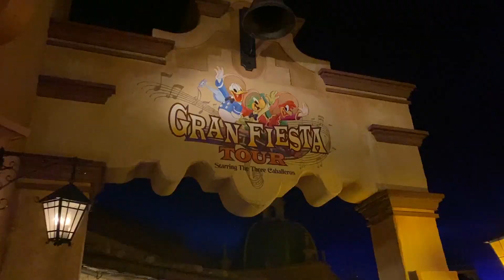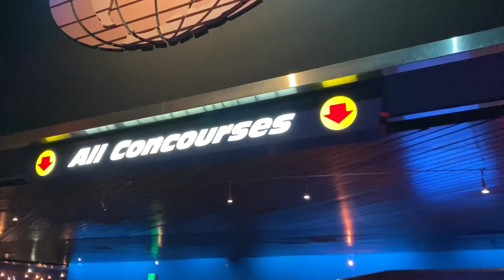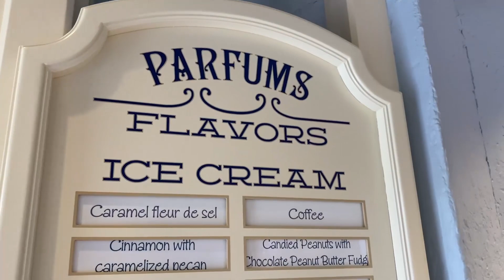Epcot characters and cavalcades - July trip day 10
We were one of the first people at Epcot and got to go on lots of rides, spotted random characters, saw 3 Epcot cavalcades, and watched some World Showcase entertainment.

We are working to bring you the info you need to decide if you want to travel. And if you don’t, we are happy to be your eyes in the parks until you can go.